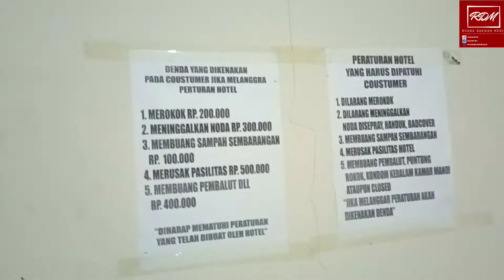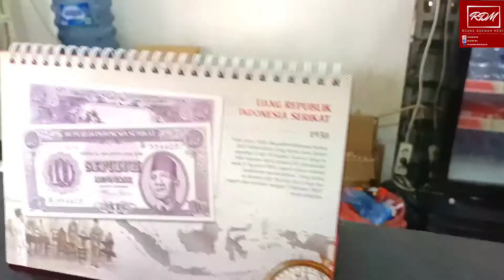Review Lengkap Hotel Alfa OYO BSD Tangerang Jakarta